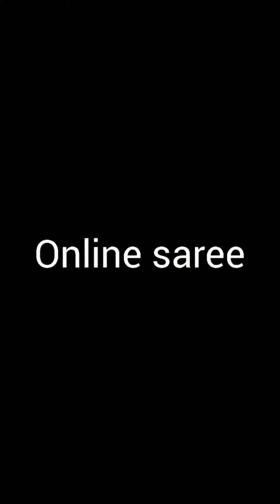ऐसी साडी मे एकदम smart लुक आएगा /Online saree /Unique saree#saree